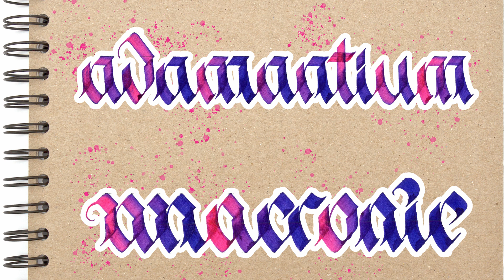Deliric - C.T.C. | Calligraphy Lyrics Video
249 cuvinte scrise caligrafic (Blackletter script + tablet tagging), scanate și calibrate audio-vizual în DaVinci Resolve

🎧Deliric ft. DJ Paul - Controlul Tehnic de Calitate (prod.